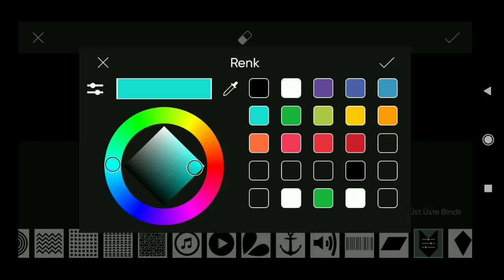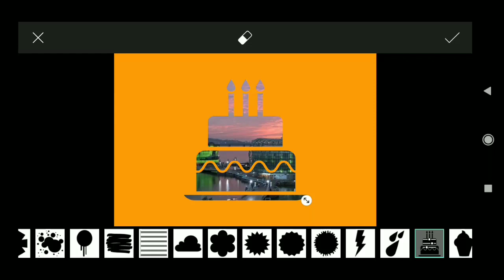Picsart Photo Editing #142